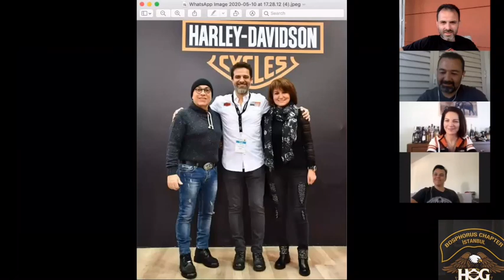Harley ve H.O.G. Hayatıma Nasıl Girdi? Hakan Aktaş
Değerli üyemiz Hakan Aktaş, Harley ve H.O.G.’un hayatına girişiyle ilgili anılarını bizlerle paylaştı.

Keyifli seyirler diliyoruz.

Siz de bize ulaşın, sizin de hikayenizi dinlemek ve paylaşmak isteriz..